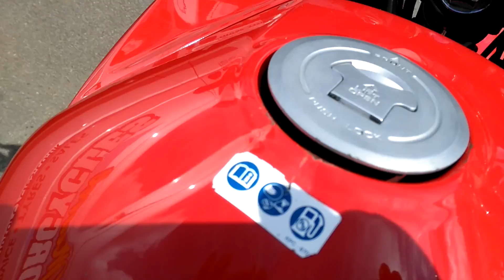2011 HONDA CBF125, MOT JULY'2016, HPi CLEAR, JUST SERVICED, ONLY 11,600 MILES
2011 Honda CBF125 in red and black. This bike has covered 11,600 miles and is in good condition for the year. We have just given the bike a 50 point used bike inspection and a 20 mile road test, the bike performed without fault. There is a small mark to the right front fairing and some marks to the tank filler cap but this is reflected in the price. A great starter bike or reliable commuter, big mpg and very cheap to run and maintain. Call today to arrange a viewing.